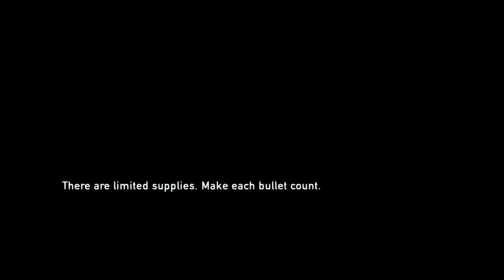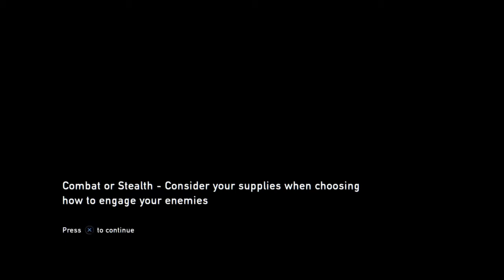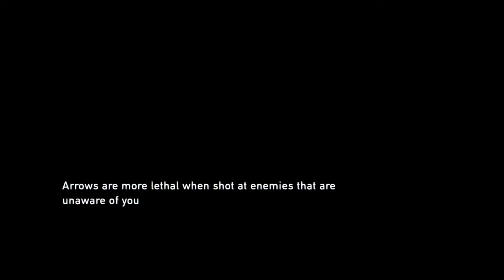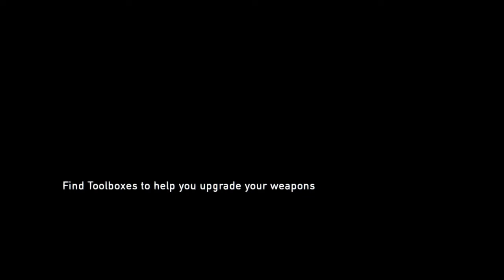THE LAST OF US WALKTHROUGH EPISODE 6